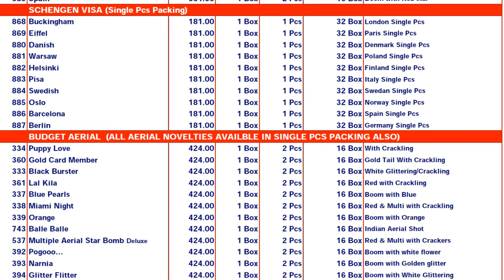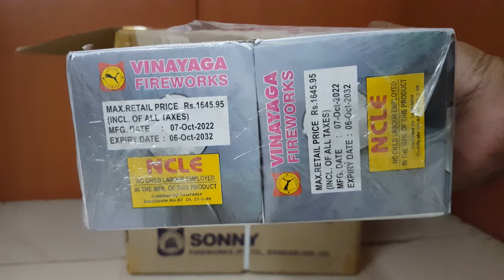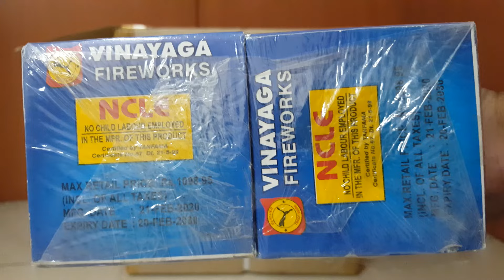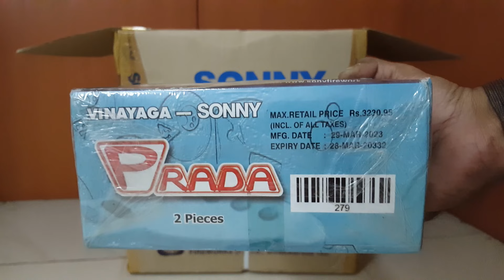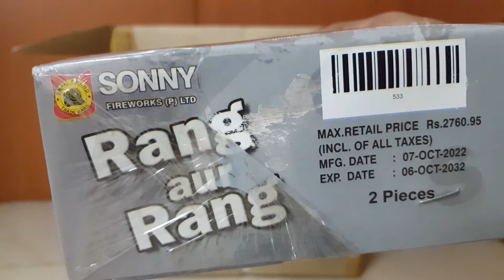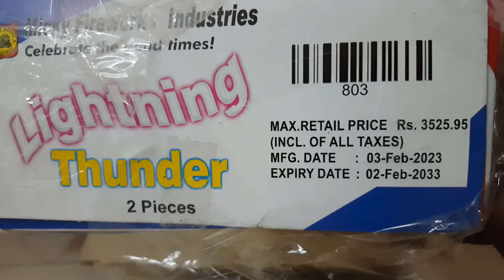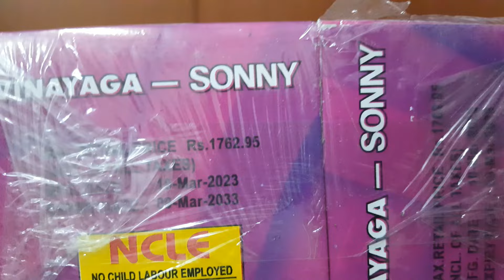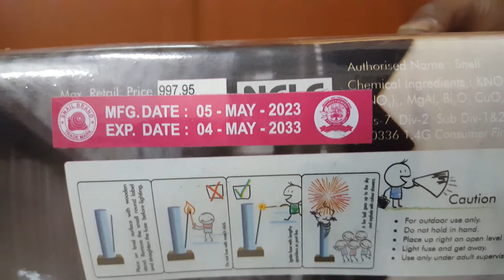SONY FIREWORKS 2023 💥 சிவகாசி பட்டாசு✨ VINAYAGA FIREWORKS 🌟 குறைந்த விலையில் 👌 UNBOXING - PART-1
IT'S AN UNBOXING VIDEO - PART-1 OF 2023.

IN THIS VIDEO, I HAVE EXPLAINED THE PRICE RANGE OF PURCHASED CRACKERS FROM SONNY VINAAYAGA FIREWORKS - SIVAKASI, WITH SURPRICE OFFERS, EVEN DURING HUGE PRICE HIKE OF CRACKERS IN THIS YEAR 2023.

I NOW FOUND A GENUINE WHOLESALE CUM RETAIL SUPPLIER IN SIVAKASI FOR BUYING IN REASONABLE AND UNCOMPARABLE PRICE.

For latest price list & best price, contact Supplier : 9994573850 ( SENTHIL KUMAR )

AND ENJOY THIS DIWALI...

for creating videos, whatsApp to: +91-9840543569

NOTE:

1.  I AM NOT PERSONALLY PROMOTING ANY PARTICULAR or SOME OF THE BRANDS IN ANY MANNER., IT'S JUST FOR A KNOWLEDGE...